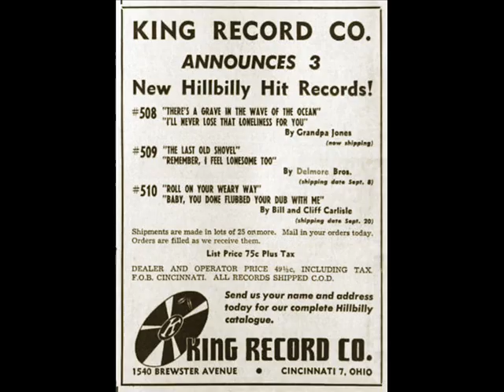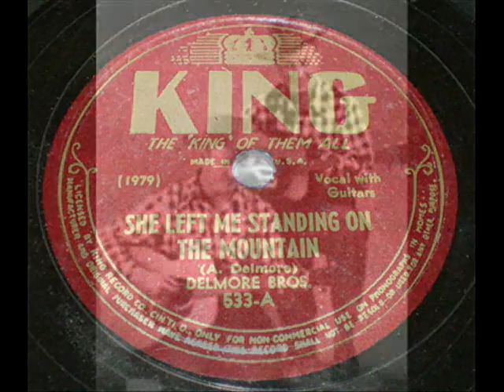Delmore Brothers - She Left Me Standing On The Mountain 1946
The Delmore Brothers are back with She Left Me Standing On The Mountain.  The tune was recorded in Hollywood in January of 1946 and is available on their Rounder CD The Sand Mountain Blues.  The Westerner